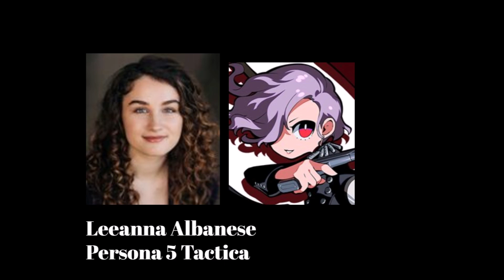Video Game Voice Comparison- Erina (Persona 5)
Who's your favorite Erina voice? Who do you want to hear next?